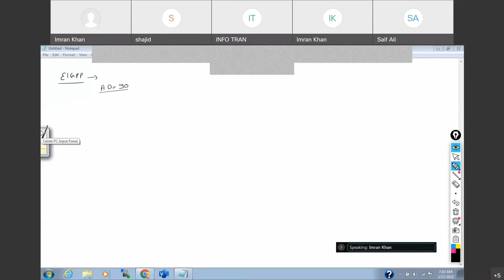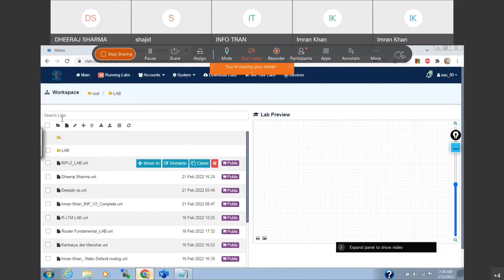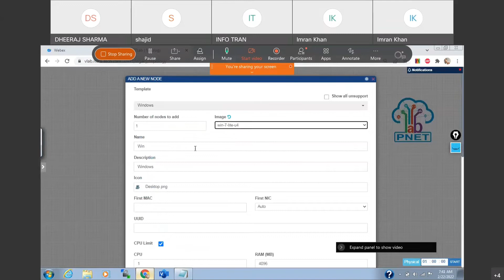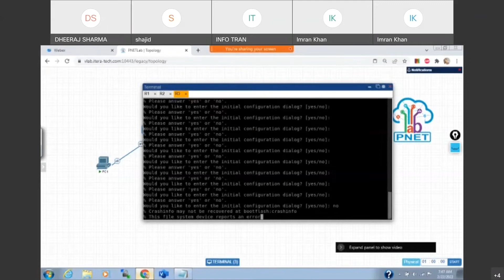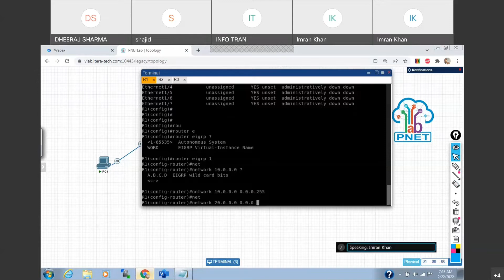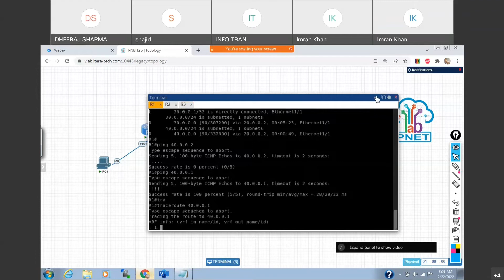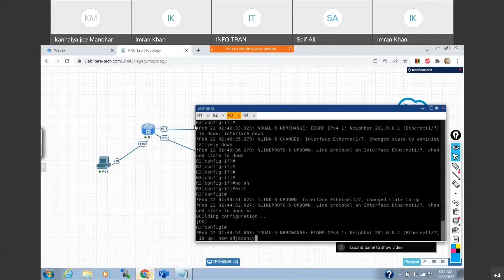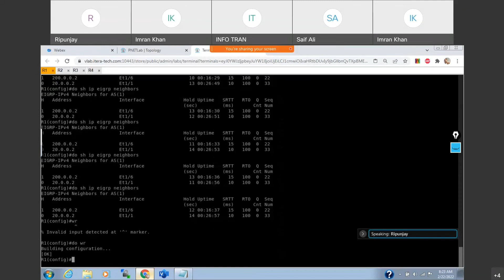What is EIGRP ? Full explanation । Cisco Router LAB | Complete Tech Knowledge | Subscribe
Enhanced Interior Gateway Routing Protocol (EIGRP) is an advanced distance-vector routing protocol that is used on a computer network for automating routing decisions and configuration. The protocol was designed by Cisco Systems as a proprietary protocol, available only on Cisco routers. In 2013 Cisco decided to allow other vendors freely implement limited version of EIGRP with some of its associated features such as High Availability (HA), while withholding other EIGRP features such as EIGRP stub, needed for DMVPN and large-scale campus deployment, exclusively for themselves. Information needed for implementation was published with informational status as RFC 7868 in 2016, which did not make it into an Internet Standards Track specification and allowed Cisco to retain control of the EIGRP protocol.

EIGRP is used on a router to share routes with other routers within the same autonomous system. Unlike other well known routing protocols, such as RIP, EIGRP only sends incremental updates, reducing the workload on the router and the amount of data that needs to be transmitted.

EIGRP replaced the Interior Gateway Routing Protocol (IGRP) in 1993. One of the major reasons for this was the change to classless IPv4 addresses in the Internet Protocol, which IGRP could not support.

# Configuration Command
Router# configure terminal Router(config)# router eigrp 1 Router
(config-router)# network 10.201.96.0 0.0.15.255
 Router (config-router)# no auto-summary Router (config-router)# exit